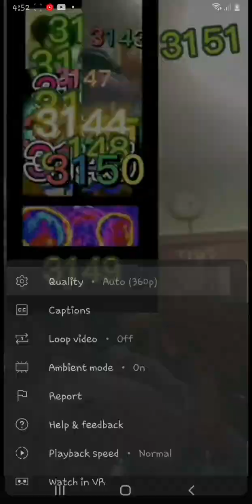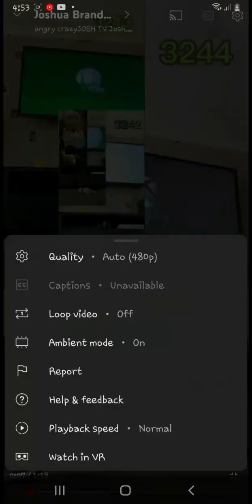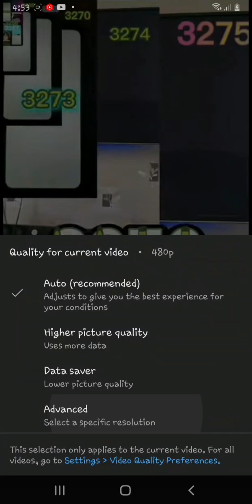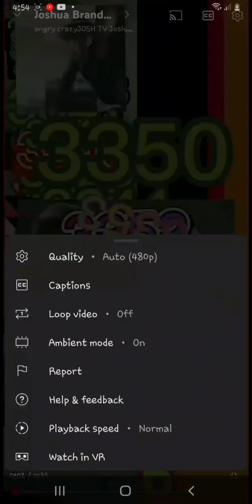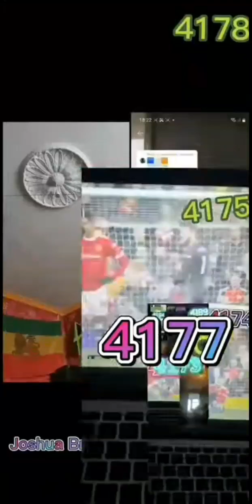jba short parts Before it was collaborative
timestams comming soon!